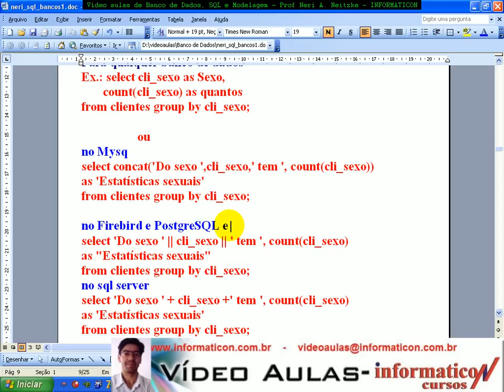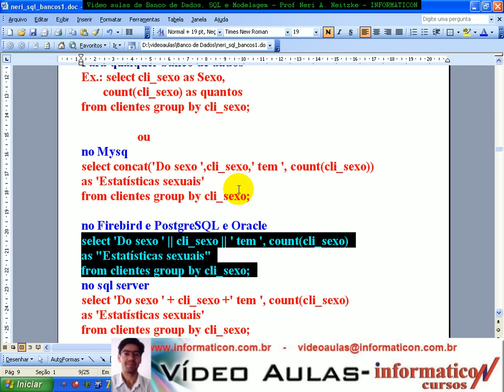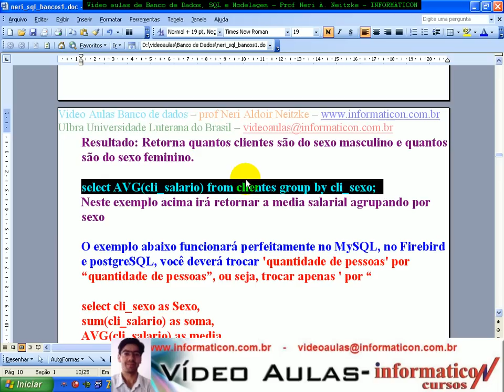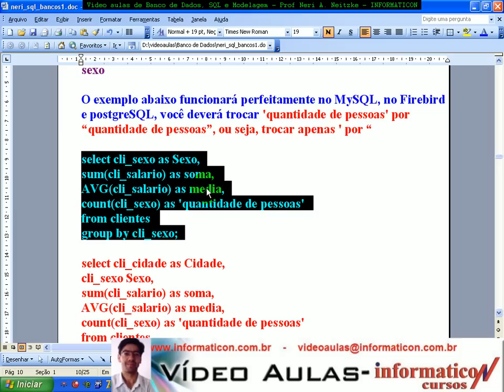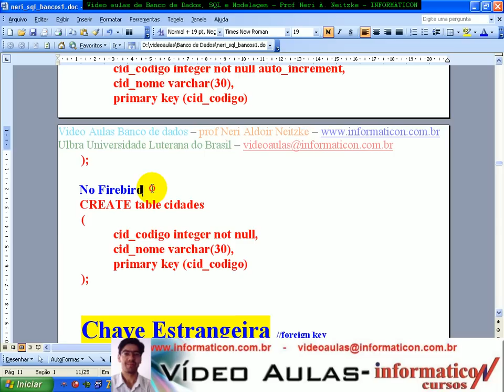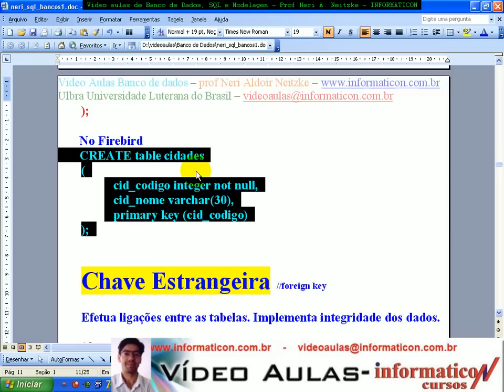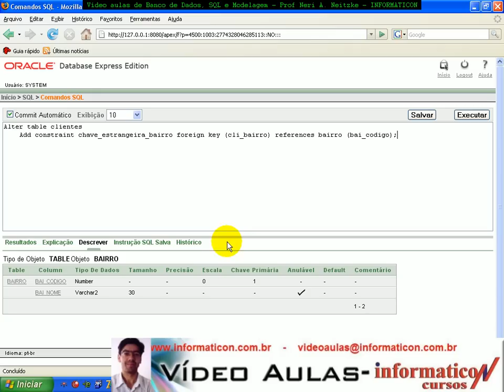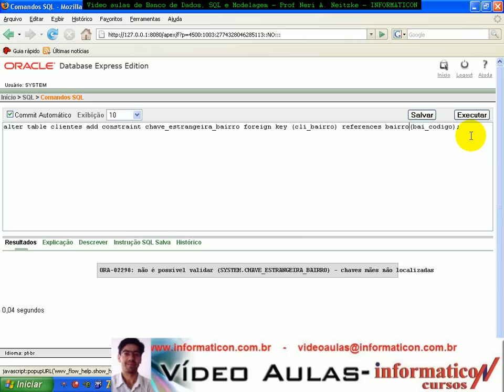Aula 1348 banco_dados SQL- Oracle 10g group by index